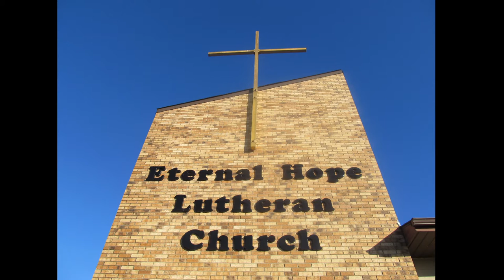20Feb2022 Eternal Hope Lutheran Church Service